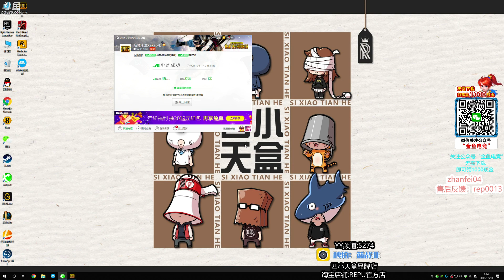绝地求生蓝战非：怀疑对面开挂！看完录像后：这是个高手啊！